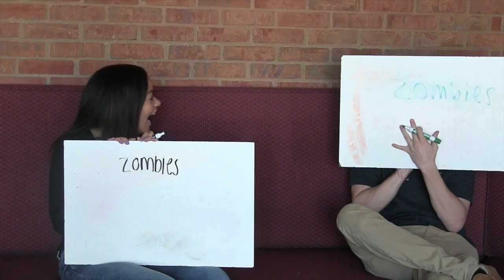Piper Perkins and Ryan Kolp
From North Pointe Now's Valentine's Day special, here's seniors Piper Perkins and Ryan Kolp discussing their relationship.